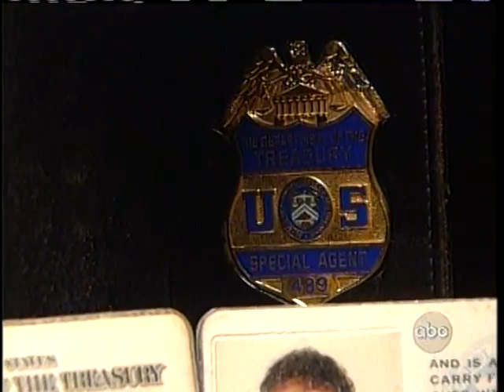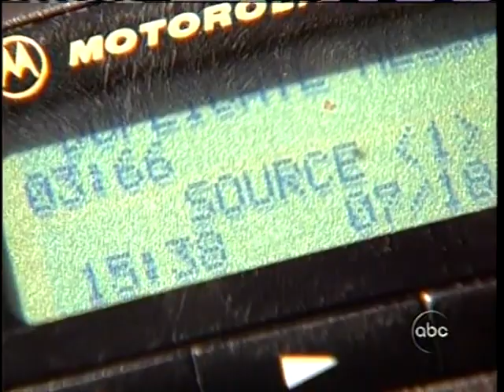this is how the government infiltrates MC clubs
ATF undercover infiltrated Mongol MC. This is how they do it, not with informants.